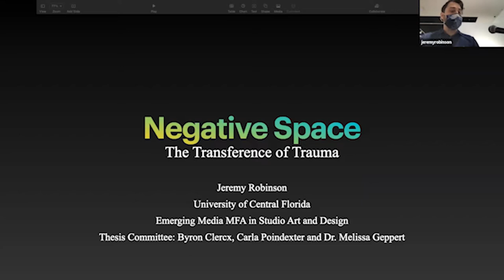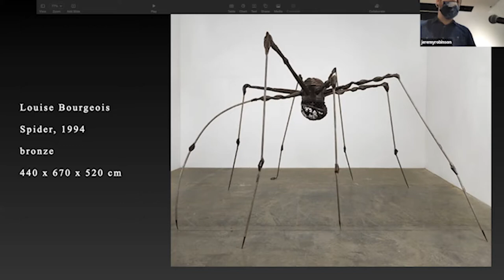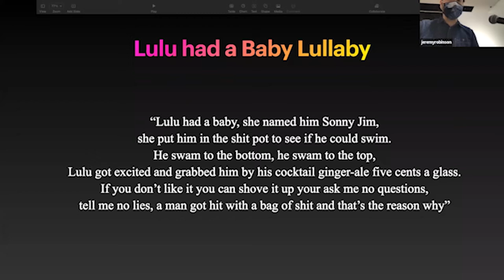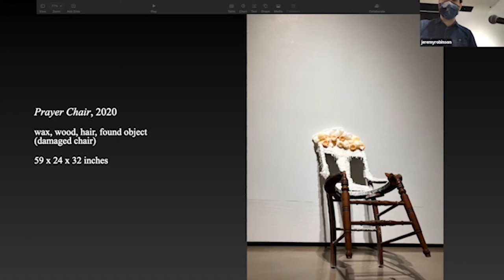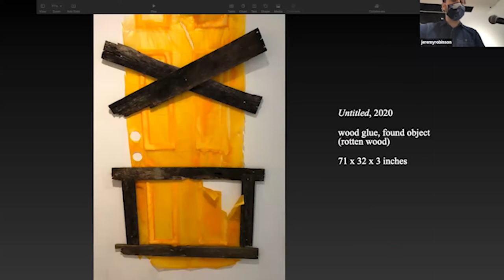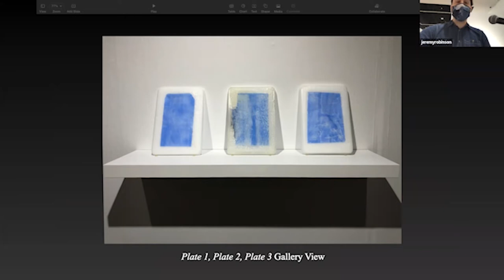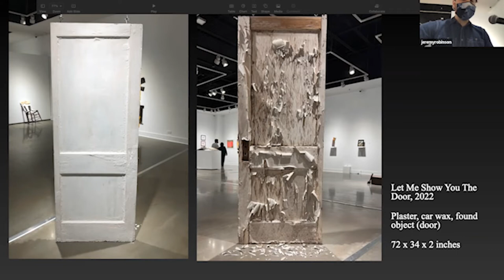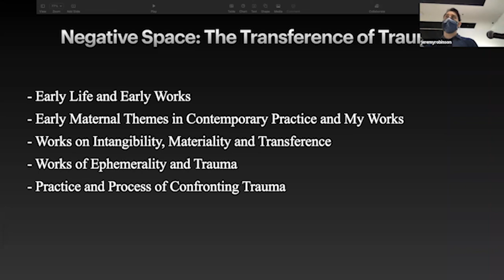Florida Room Gallery Talk/Thesis Defense: Jeremy Robinson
Florida Room explores identities and histories through the juxtaposition of outward and inward thoughts, emotions and physical spaces using a variety of mediums and processes. The exhibition showcases the thesis work of Master of Fine Arts candidates in the Studio Art & Design MFA track at the UCF School of Visual Arts and Design: Anthony Mancuso, Ryan Price, Hunter Pylant, Jeremy Robinson, Sheherazade Thenard and Forrest Wilson.

Anthony Mancuso explores painting and printmaking to depict real and imagined domestic spaces that transcend a mundane once-over glance and encourage viewers to enter a formal meditation on space, place, and routine. Ryan Otero Price is a multidisciplinary artist who navigates his personal history through nostalgia and escapism. Hunter Pylant’s sculptures explore memories that involve themes of rural culture, upbringing and heritage. Jeremy Robinson’s sculptures and installations address themes of tangibility and ephemerality within domestic space, memory and trauma. Sheherazade Thenard’s paintings explore personal and cultural identity through figuration in lush conjured spaces. Forrest Wilson’s drawings and paintings explore queer aesthetics and personal experiences of love through allegorical figuration.

Each graduate student will also present public thesis defenses to support their research and creative practice. These talks will take place in the UCF Art Gallery and virtually via Zoom.

Gallery Talk / Thesis Defense by Ryan Price | Friday 2/18 | 1:00-3:00 pm
View Recording: youtu.be/vyKXGTK3J4U

Gallery Talk / Thesis Defense by Hunter Pylant | Monday 2/21 | 9:00-11:00am
View Recording: youtu.be/fu9KZOg5oYA

Gallery Talk / Thesis Defense by Jeremy Robinson | Wednesday 2/23 | 10:00am-noon
View Recording: youtu.be/rmuqLstSRUk

Gallery Talk / Thesis Defense by Forrest Wilson | Monday 2/28 | 10:30am-12:30pm
View Recording: youtu.be/RsMFqIyxzsU

Gallery Talk / Thesis Defense by Anthony Mancuso | Wednesday 3/2 | 9:00-11:00am

Gallery Talk / Thesis Defense by Sheherazade Thenard | Friday 3/4 | 9:00-11:00am
View Recording: youtu.be/mYqNLwvT2XM